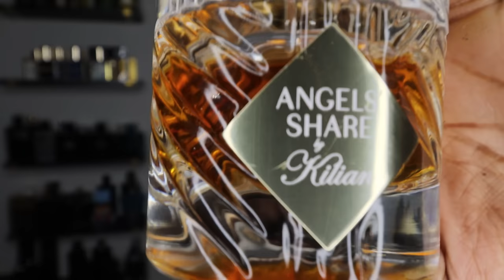My TOP 15 Fragrance Purchases Of 2023